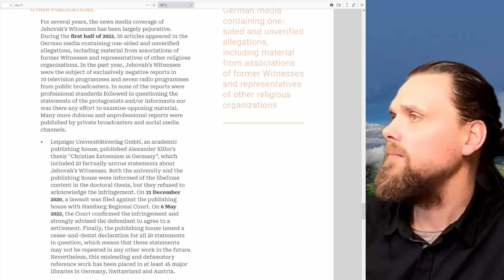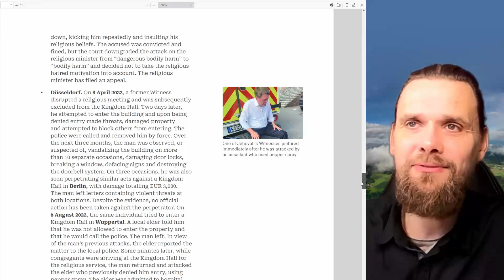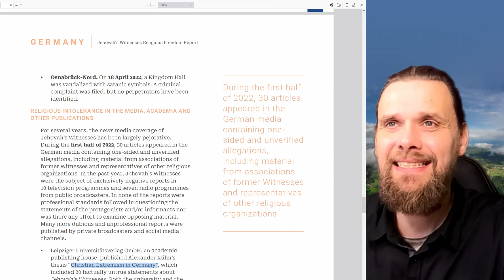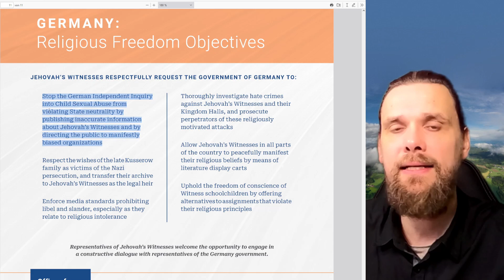Presse Update 1 zum Anschlag in Hamburg bei Jehovas Zeugen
Kurzes Update zu dem tragischen Verbrechen in Hamburg! Hintergründe zum Motiv, den Opfern im Krankenhaus und dass die Generalstaatsanwaltschaft Hamburg die Ermittlungen der übernommen hat.

Wir dürfen nicht wegschauen und müssen die eigentlichen Ursachen die zu solchen Gräueltaten führen als Gesellschaft angehen!